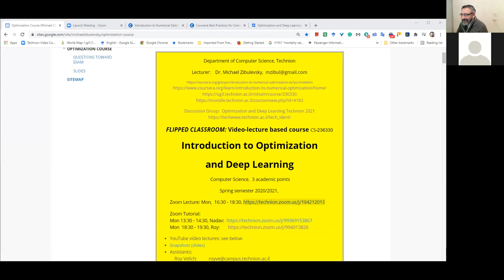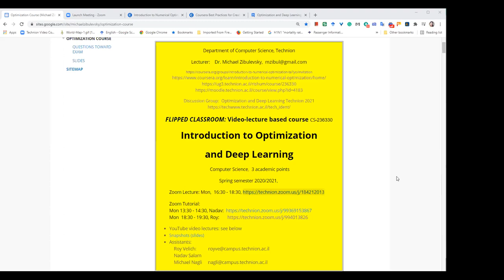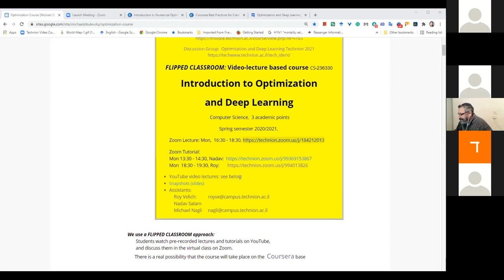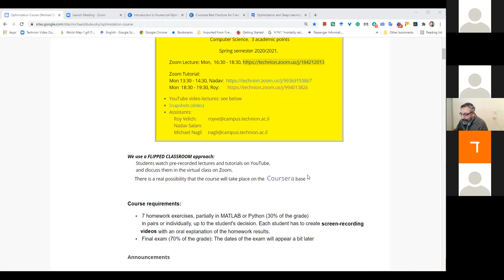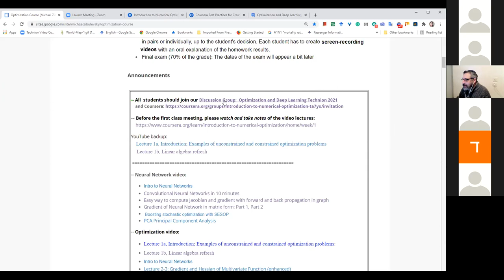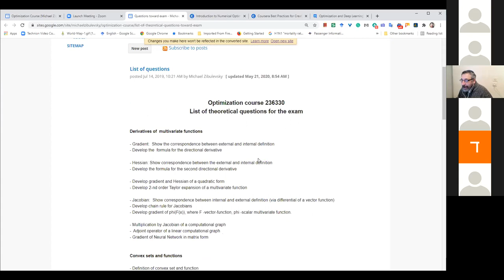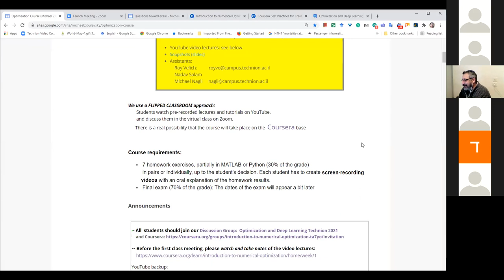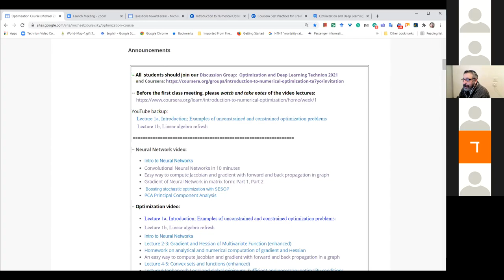Intro to Optimization, Zoom lecture 1, 22 03 2021